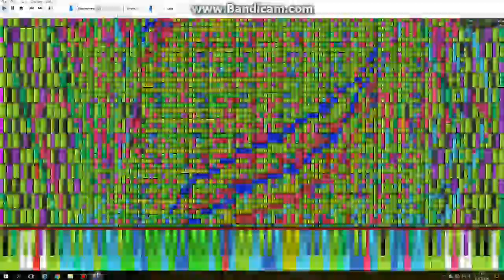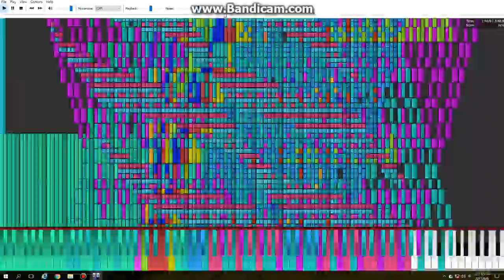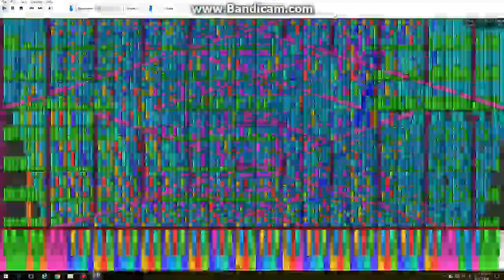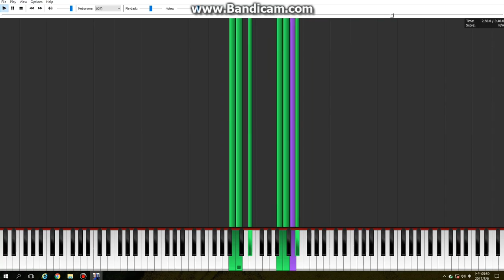New Computer lag test TFL 19.4 million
PC specs
CPU:I5 7400
GPU:GT730
Memory:8GB DDR4 2400
HDD:128GB SSD M2
OS:Windows 10 Home